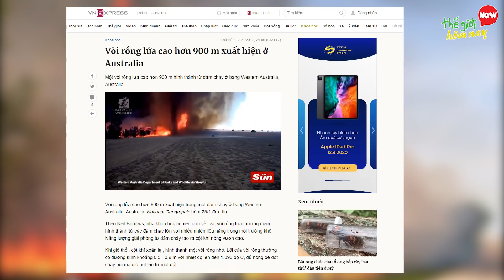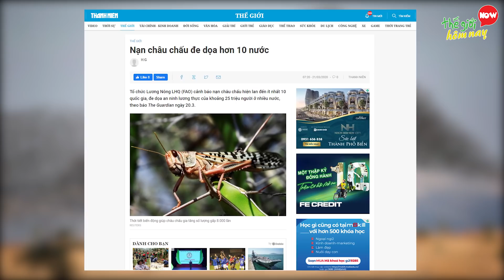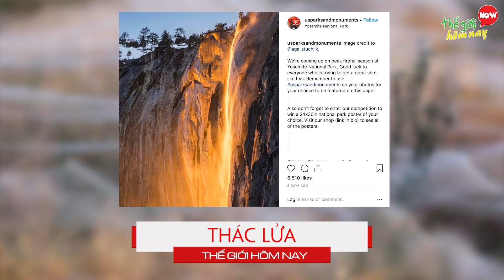Bão Không Là Gì Với 7 Cảnh Tượng Đáng Sợ Nhất Của Tự Nhiên Được Camera Quay Lại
Bão Không Là Gì Với 8 Cảnh Tượng Đáng Sợ Nhất Của Tự Nhiên Được Camera Quay Lại

Thế giới hôm nay xin được chào các bạn, trong cuộc sống đôi khi thiên nhiên mang đến cho chúng ta những hiện tượng với hiệu ứng đặc biệt giống như kỹ xảo trong các bộ phim bom tấn của Hollywood. Và nếu "tự nhiên trông thấy một hiện tượng lạ" như thế này xảy ra, bạn có thể coi mình là người may mắn, bởi vì hầu hết trong số chúng đòi hỏi một số điều kiện đặc biệt nghiêm ngặt để tạo thành. Một vài trong số chúng thậm chí có thể khiến chúng ta tự hỏi rằng liệu có phải mình đang ở một hành tinh khác hay không. Tuy nhiên, đi liền với một vài hiện tượng kỳ lạ đó là một sự nguy hiểm ẩn chứa có thể huy diệt con người một cách đáng sợ. đến với video này, các bạn hãy cùng Thế giới hôm nay khám phá 7 Hiện Tượng Tự Nhiên Còn Đáng Sợ Hơn bão

00:00 Giới thiệu
00:40 7. Vòi Rồng Lửa
02:11 6. Murmurations
03:45 5. Cocooned trees
05:05 4. Thác Lửa
06:03 3. Lỗ Mây
06:56 2. Hair ice
08:07 1. Mây dạng thấu kính (Lenticular cloud)